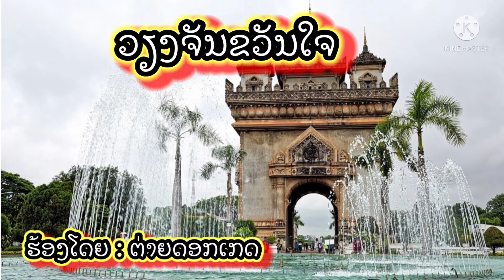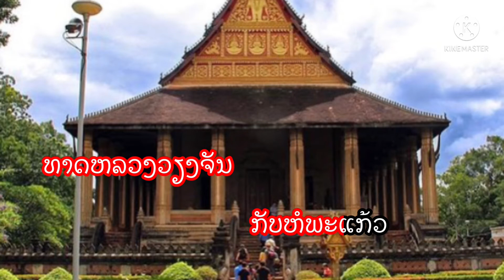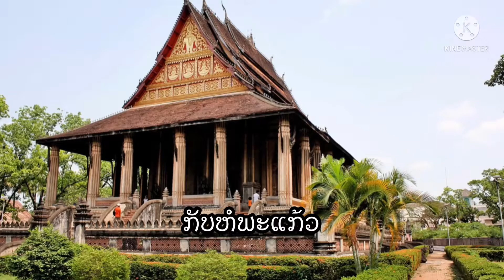ວຽງຈັນຂວັນໃຈ ຕ່າຍດອກເກດ ເພລງລາວ Laos song taidokket เวียงจันทน์ขวัญใจ ต่ายดอกเกด เพลงลาว